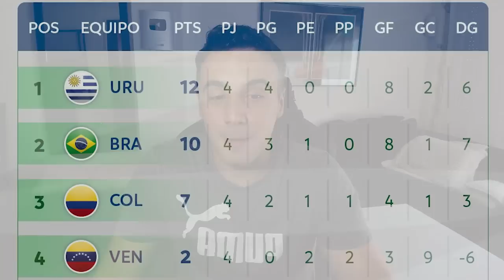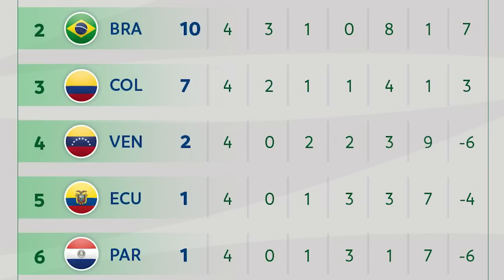🔥 ANALISIS de la FECHA 4 | HEXAGONAL FINAL | SUDAMERICANO SUB 20 2023 🏆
La FECHA 4 nos dejó a COLOMBIA como TERCER CLASIFICADO al MUNDIAL de INDONESIA SUB 20 y a los PANAMERICANOS de CHILE. Aunque esta FECHA también dejó que desear. De las mas POBRES del HEXAGONAL FINAL...